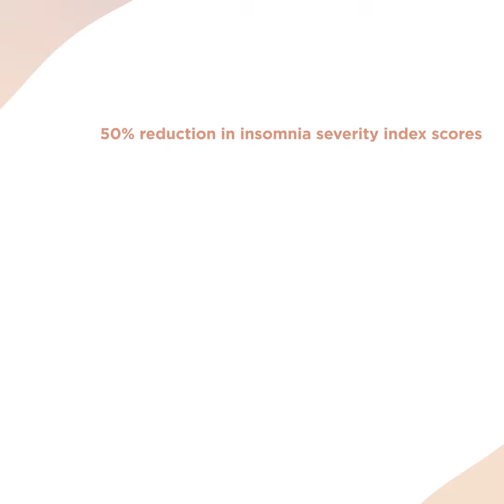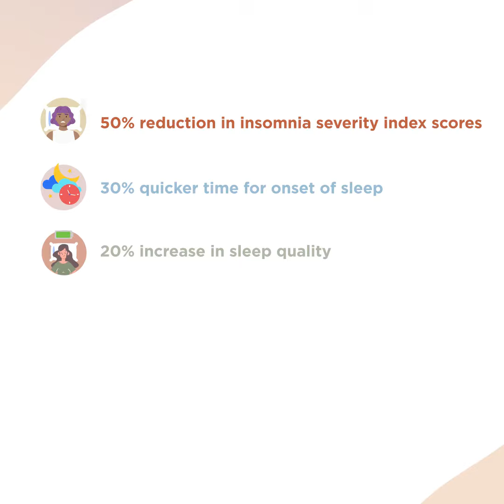Heartfulness Lifestyle Tips - Sleep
Welcome to Heartfulness.

Heartfulness offers practices and lifestyle tips for mental and emotional well-being. To individuals, local communities, corporate and government organizations, and schools and universities. Our certified coaches are available anywhere in the world, free of charge, 24/7.

SLEEP:
LIFESTYLE TIP 1

Disciplining your sleep cycle will change your life. How well you sleep and how deeply you sleep will determine your state of mind throughout the day. Generally, it is better to sleep early to be in tune with natural cycles. When you are in tune with that rhythm, your health will automatically improve.